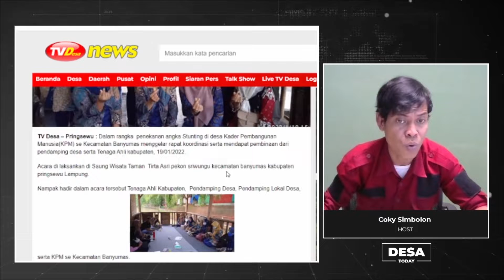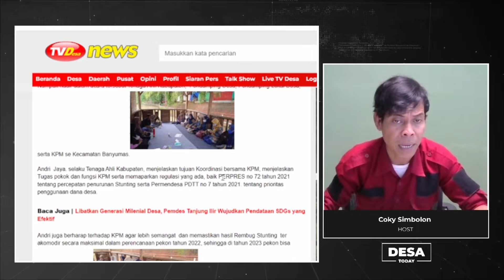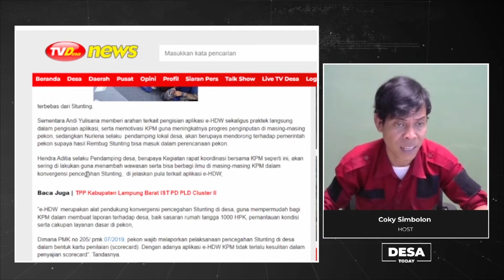Upaya Konvergensi Pencegahan Stunting Terus di Galakan